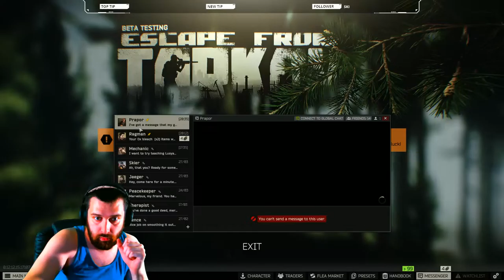EFT - Is it April 15th? :(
Boys... Lets do it!!! Welcome to the Bean Backers Society. Thanks and lets count them Beans like we count them kills -

Daddy Bean